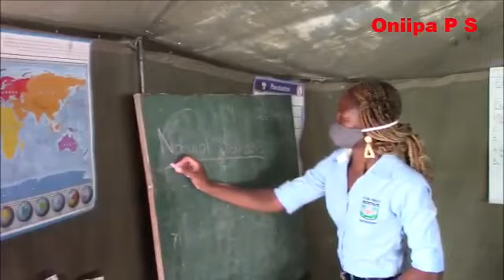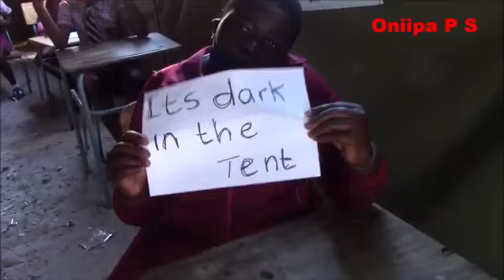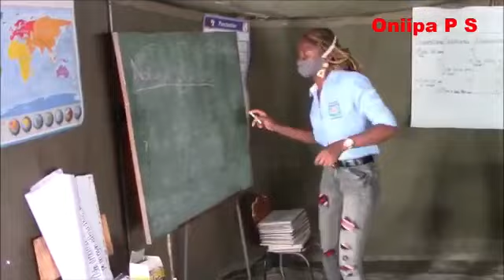Oniipa primary school jelusalem dance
Oniipa Primary School accepted the Jerusalem challenge , but ours comes with a message as we used this chance to raise our cries to the Ministry of Basic Education and the entire government. A year without proper infrastructure after we were hit by the wind storms last year October, and till date nothing has been done.  But since no child is to be left behind we teach in those tents and some corrugated iron sheets classrooms. ..hopefully it will reach the right people. Enjoy and Share if need be.